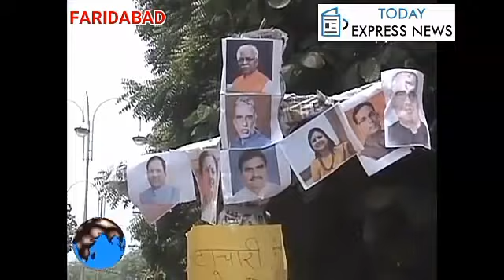TODAY EXPRESS NEWS : YUWA AGAZ Protest 8 july 2017